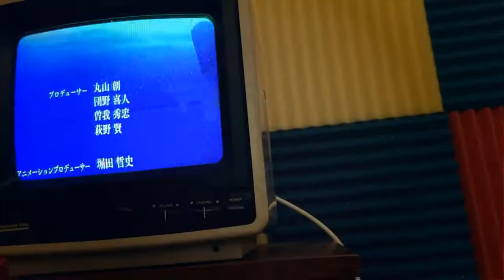Judgment Commentary! | Jujutsu Kaisen | Episode 12 "To You, Someday"